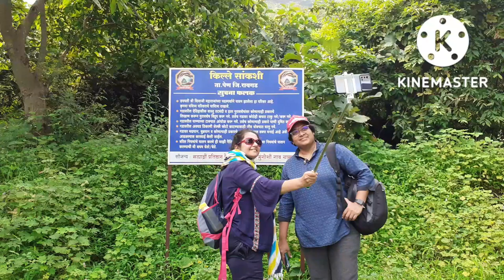Sankshi fort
Sankshi fort near Pen. October 2022 photo.
We had car and approached base from Jite Durshet. The gravel and earth road is difficult to drive. While returning we drove from Mungoshi which is a better mostly tar road.
From old dargah there are 2 approaches to fort. Both has small ladder. But the main route addionaly has rock cut steps which are exposed and slippery. 100 feet rope can be fixed to tree on the top of steps. Height of this patch is 20 ft apprx.
While descending we used the other ridge route  which connects the fort with Forest tower. This route avoids the exposed slippery steps. The photograph here is taken from tower.
From the new dargah when you look at the fort you can see fort and tower both.
Please refer to gps track on wikiloc for orientation. Guide is available at base village near dargah. We could not find potable water on any tanks on the fort. The two pillar tank (khambtaka) which is of 1bhk size has some water. But this tank also has leakage and water does not appear potable.